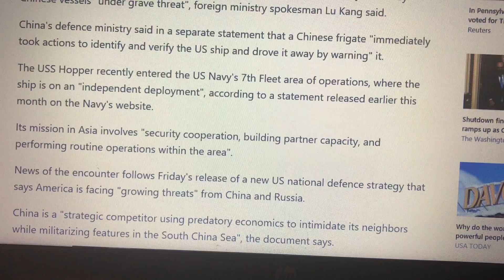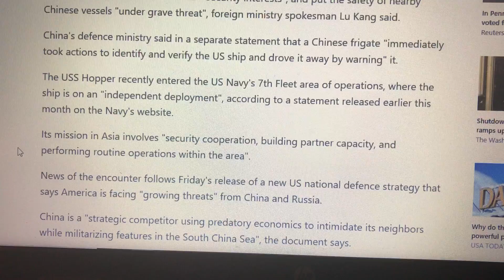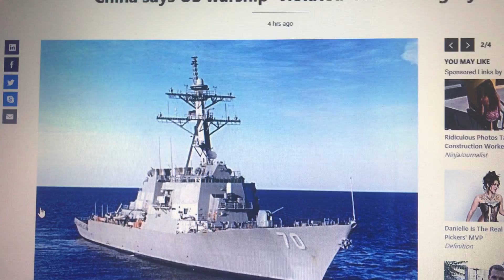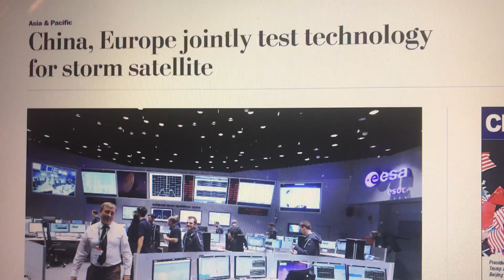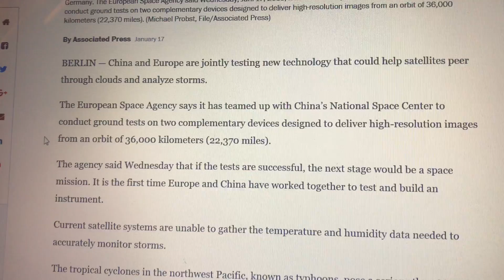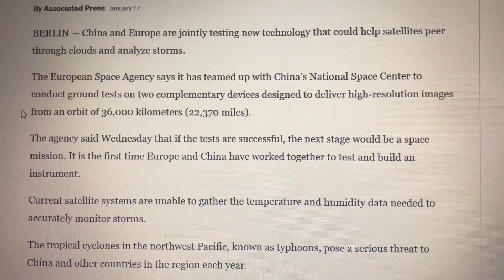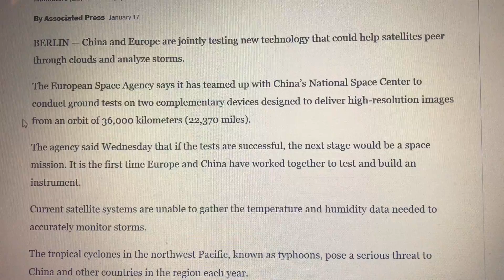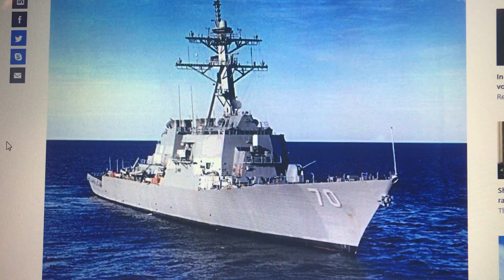1/20~ *AGAIN?! USS HOPPER ON SUBMARINE CABLE MISSION!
Pretty clear what’s going on